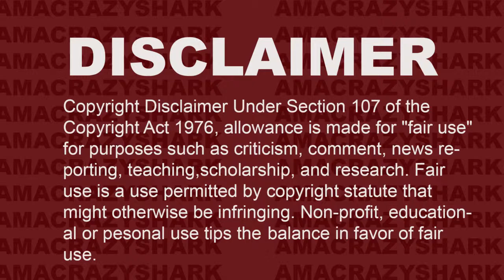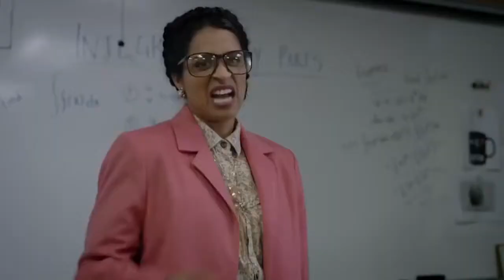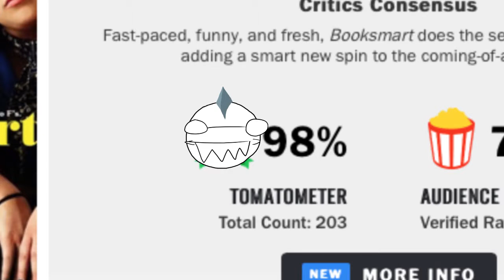Booksmart review- amacrazyshark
i don't give a single f